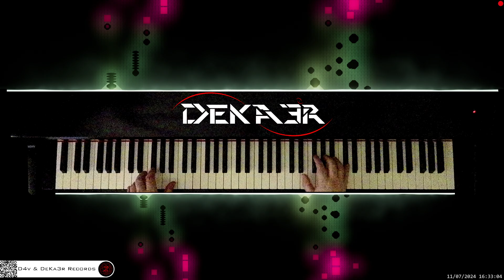🔴 irl 🎹 BALLAD OF LOVE • Piano Music